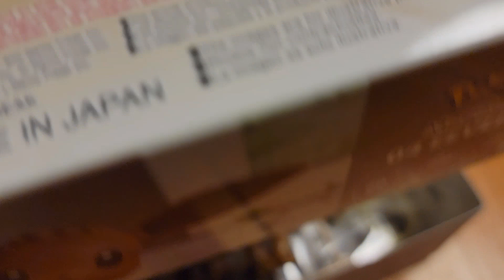Pokemon: model kit quick! Eevee BAN DAI unboxing and build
My video of hobby

build of 3D eevee figure no need glue or tools.
Is easy to build. video steps of instruction in time lapse.
Snap by hands
Fit it in!